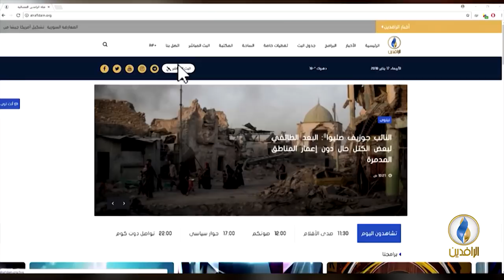تحت_الضوء | السياسة الأمريكية تجاه العراق بعد التظاهرات.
ضيوف الحلقة:

عبد الوهاب القصاب - زميل المركز العربي للأبحاث
شاهو القره داغي - باحث في الشأن العراقي
شاهين محمد - كاتب وباحث سياسي عراقي

تقديم:
نصير محمد